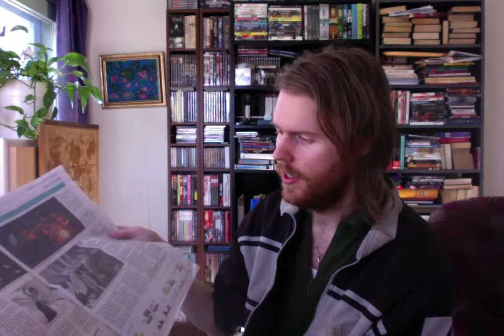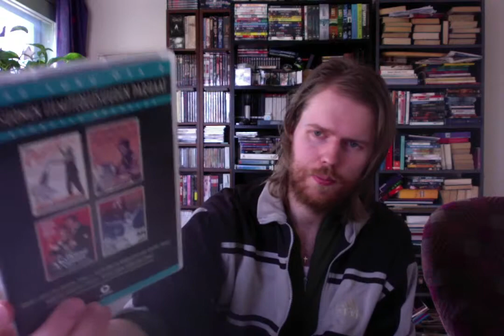Vasta-Argumentti Suomalaisen Elokuvan "Uudelle Kultakaudelle"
Helsingin Sanomien kulttuuri-osiossa nähtiin suomalaisen elokuvan tilan olevan nousujohteista. Oikeasti meillä on iso määrä apurahalla vivutettuja floppeja ja muutama suuren yleisön suosima komedia vuodessa.